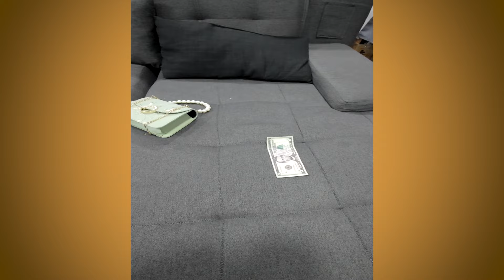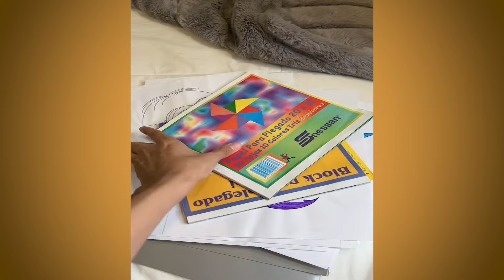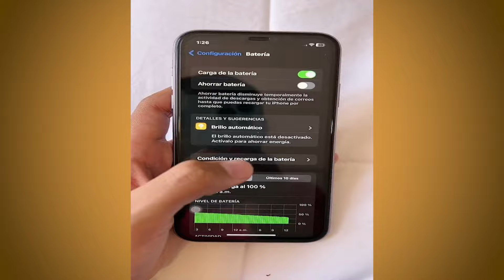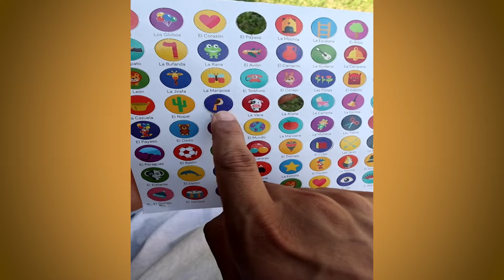LA TIA MALA LLEGO A CASA 😭 | NUEVOS VIDEOS DIVERTIDOS | PREPARATE PARA REIR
NUEVOS VIDEOS DIVERTIDOS | PREPARATE PARA REIR